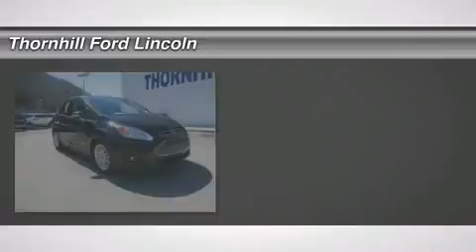2013 FORD C-MAX HYBRID Chapmanville, WV 3F1387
2013 FORD C-MAX HYBRID Chapmanville, WV
Stock# 3F1387

US Rt. 119 Admiral Rd.

The 2013 C-MAX Hybrid introduces the first hybrid-only vehicle
line from Ford in North America. C-MAX Hybrid combines
efficiency with fun-to-drive performance. With its fresh, modern
styling and versatile Multi-Activity Vehicle (MAV) design, C-MAX
Hybrid appeals to buyers with active lifestyles and fits a variety of needs. Visit Thornhill Ford Lincoln for a test drive today! Go In Style. Go Thornhill !